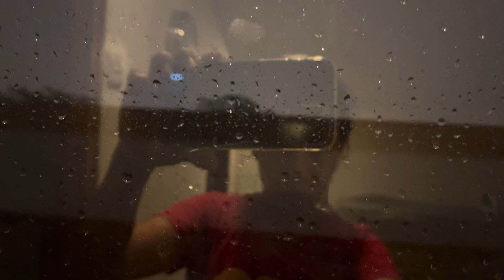BIGLANG UMULAN AT MY DALANG PINAKAMALAKAS NA HANGIN